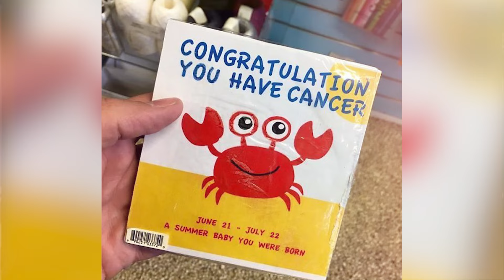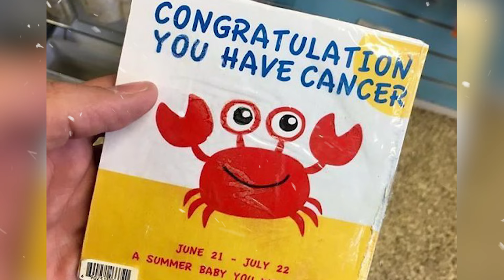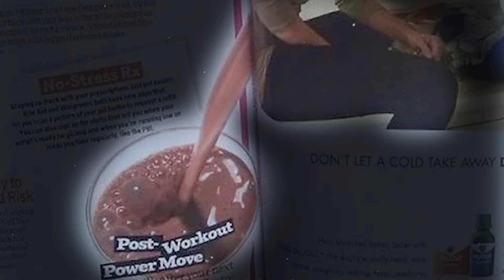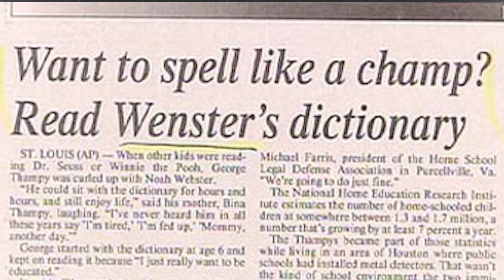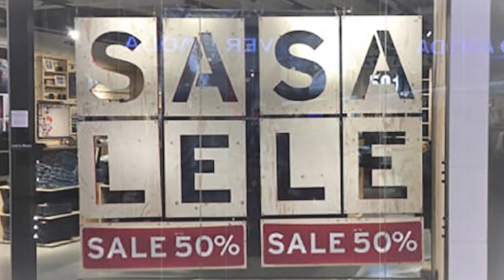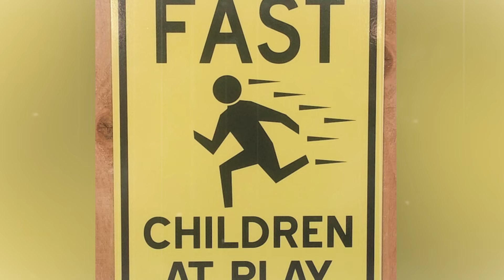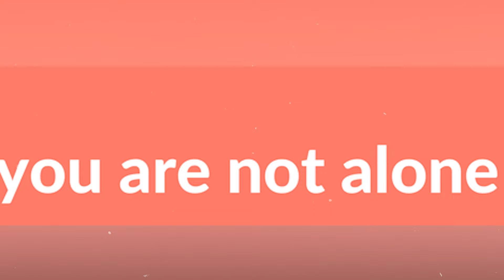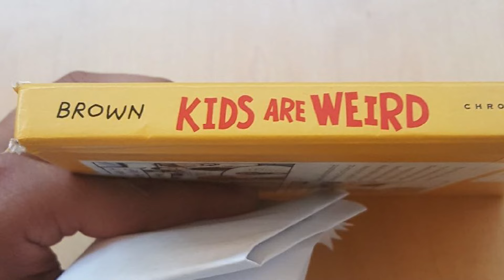Worlds Funniest Design Fails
It’s okay to make mistakes. But when you see a blunder in a newspaper, an ad copy, or a product, you really start thinking! Man, who approved it? How did this mistake make it to the store shelves? Or maybe city structures??
From buildings that defy gravity to products that leave you scratching your head in confusion, we're diving into a treasure trove of unintentional comedy.  So, grab your popcorn and prepare to laugh till your sides hurt as we explore some of the world's funniest design fails.
Remember, it's all in good fun, and even the best designers have their off days.  Let's jump right in!